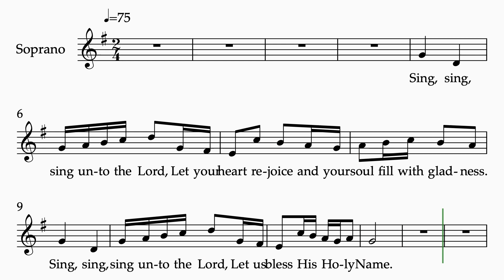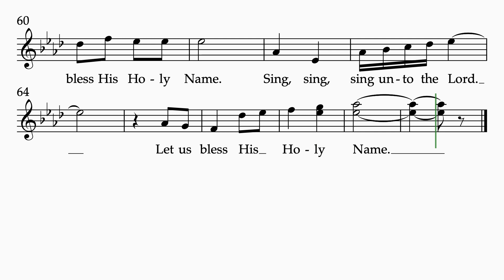Sing Unto the Lord Soprano